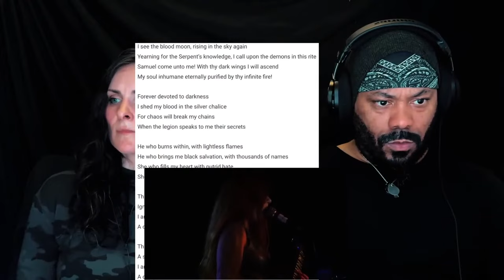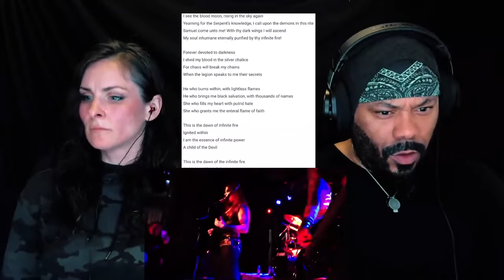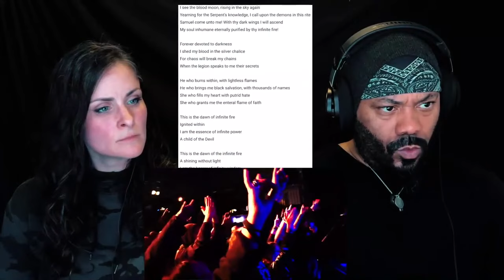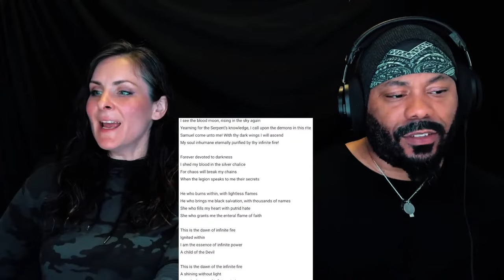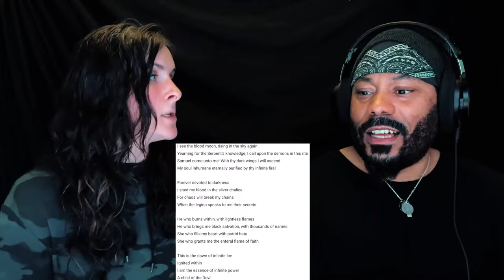Asagraum - Dawn of Infinite Fire *REACTION!!*